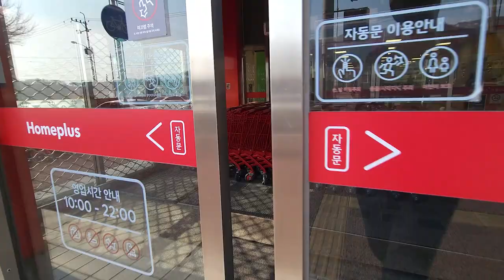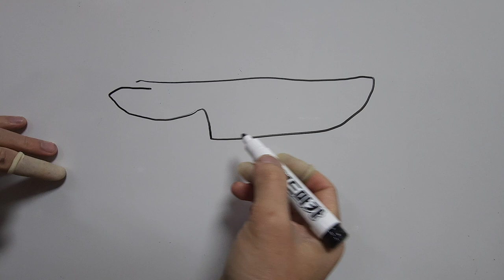부업 요리를 위한 칼가는법 볼스터 쉐프나이프 칼가는 방법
볼스터가 있는 칼 쉐프나이프 칼가는법을 안내하는 연상이에요. 요식업에 요리를 위한 부업 창업을 위해 필요한 칼중에 볼스터 칼을 연마하는 팁을 다루고 있습니다.

- 음원 -
8-bit-samba by ian-post Artlist
ambient-meadow-single-bird-and-eurasian-cranes-in-background-near-forest by soundholder Artlist